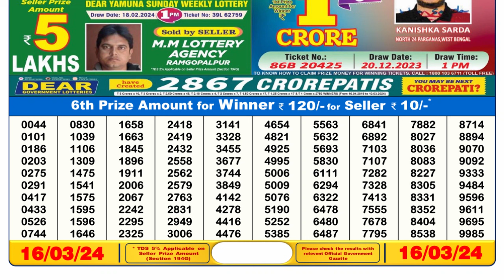Nagaland Lottery Sambad Live 6pm 16.03.24